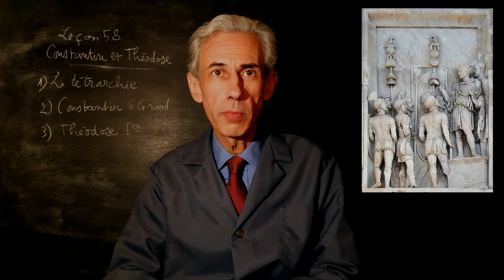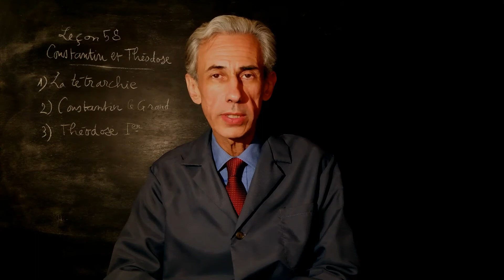Cours d'histoire de sixième, leçon 58 : Constantin et Théodose